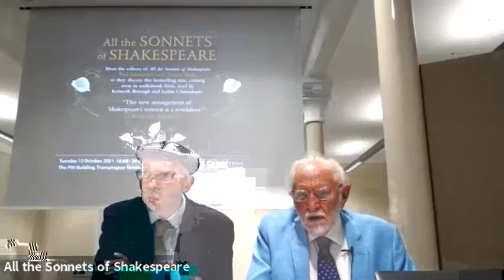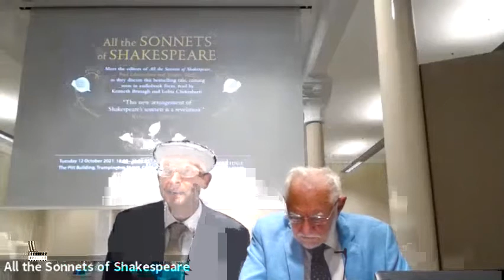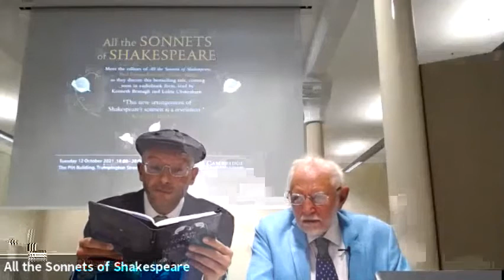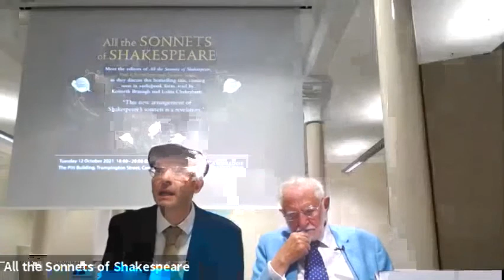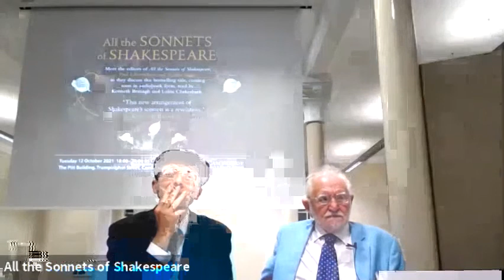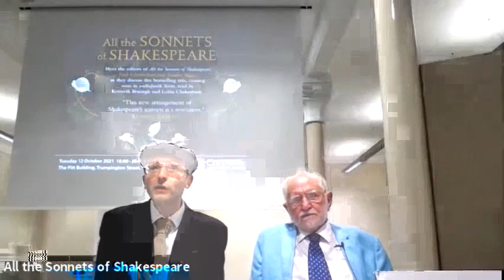All the Sonnets of Shakespeare audiobook launch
This ground-breaking book assembles all of Shakespeare's sonnets in their probable order of composition. The title is coming soon in audiobook form, read by Kenneth Branagh and Lolita Chakrabarti, and you can hear some snippets from the recording in this video. To find out more about audiobooks from Cambridge, and to listen to an excerpt,